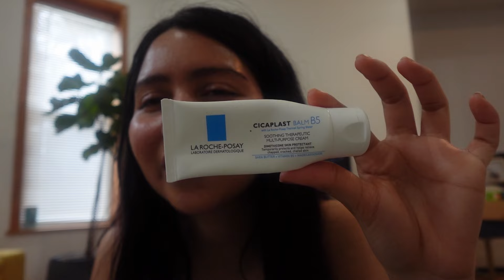👽 Producto que compraría 1000 veces ✅💁🏼‍♀️